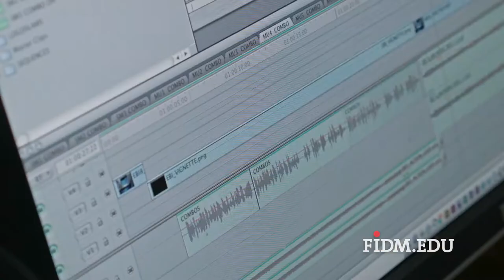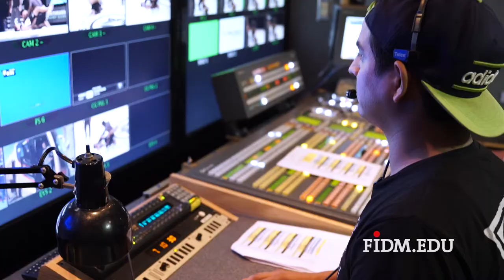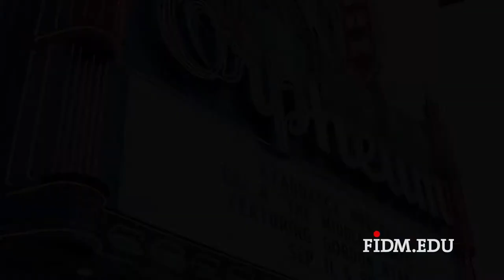We Are FIDM: TV Director Manny Loya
Learn what fuels TV Director and FIDM Grad Manny Loya's creativity during his production process.

Creative careers begin at FIDM. Request info

With four California campuses located in the heart of the fashion and entertainment industries, FIDM/Fashion Institute of Design & Merchandising is a leading, accredited college offering specialized Associate of Arts and Bachelor’s of Arts degrees. FIDM has been educating students with creative and leadership skills for the global industries of fashion, visual arts, interior design, and entertainment for more than 45 years.

Socialize with FIDM